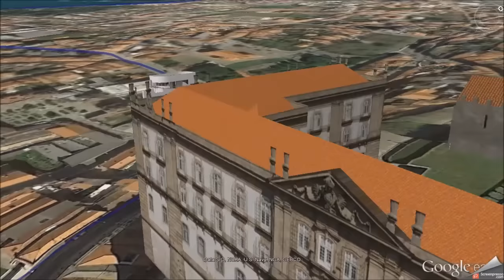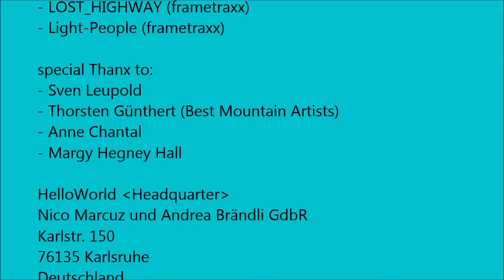Jakobsweg Caminho Portugues . Angeiras nach Fao (Etappe 2)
In 12 Tagen auf dem Jakobsweg von Porto nach Santiago de Compostela
Caminho Portugues . Küstenweg . Variante Espiritual
Etappe 2: Angeiras - Fao . 34 km

Mehr als 260 Kilometer haben wir vom 21.09. bis 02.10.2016 auf dem Weg von Porto nach Santiago de Compostela zurückgelegt. Stets mit dabei: das GPS-Gerät, um Interessierten einen Eindruck über Streckendetails zu vermitteln.
Mit diesem Video der Etappe 2 laden wir ein zum „Flug“ von Angeiras nach Fao.

Wer mehr über diese Etappe auf dem Caminho Portugues erfahren möchte, findet hier Erlebnisse und Erfahrungen kurz zusammengefasst:

- Higher-Hopes (frametraxx)
- Point-of-View (frametraxx)
- Citylights (frametraxx_preview)
- LOST_HIGHWAY (frametraxx)
- Light-People (frametraxx)

special Thanx to:
- Sven Leupold
- Thorsten Günthert (Best Mountain Artists)
- Anne Chantal
- Margy Hegney Hall